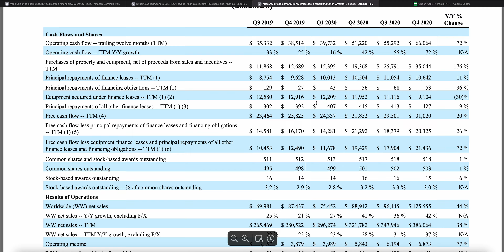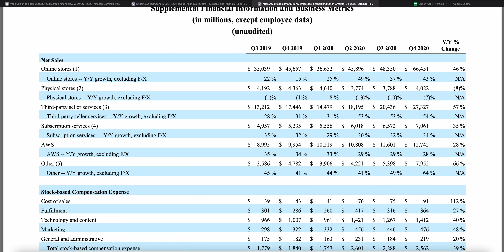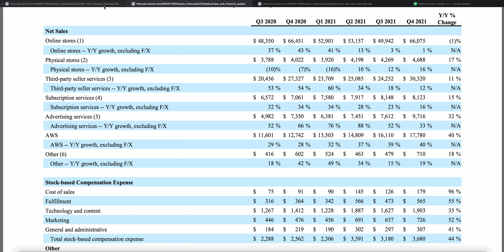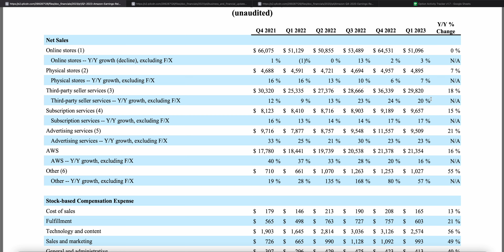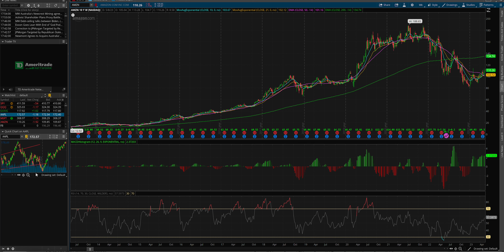Amazon Is Dominating, Why I See All Time Highs For The Stock Coming Soon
Amazon is being cast aside as a lower, their business is actually booming and they're making the necessary changes. I think an inflection point is close for the stock